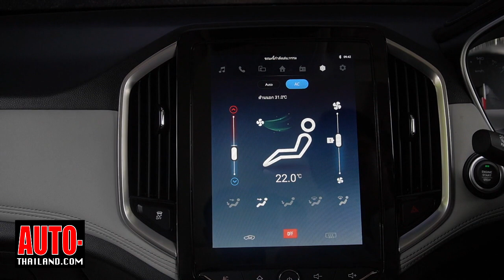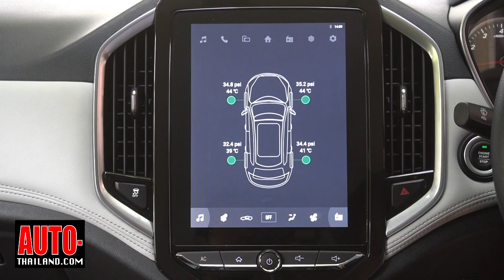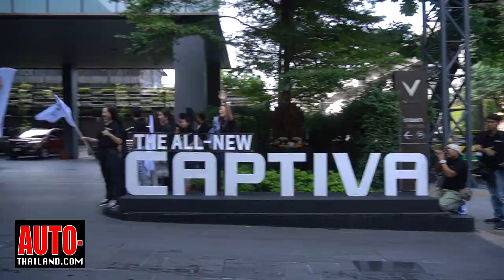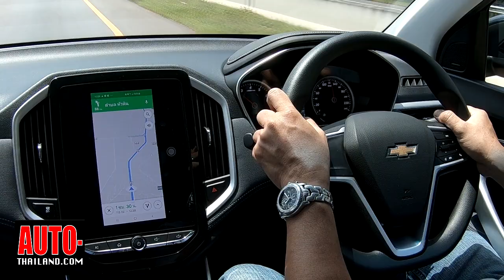ทดลองขับ Chevrolet Captiva 2019 จะไหวไหมถ้าเทียบกับคู่แข่งรุ่นอื่น ?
ทดลองขับ Chevrolet Captiva 1.5 LS รุ่นเริ่มต้น และรุ่นท็อป Premier กว้างใหญ่กว่าทุกรุ่น แต่ออพชั่นยังขาดๆเกินๆกับราคาค่าตัวเกินล้านบาท